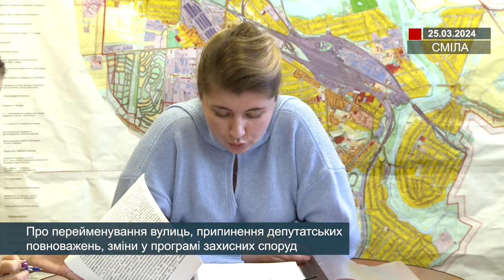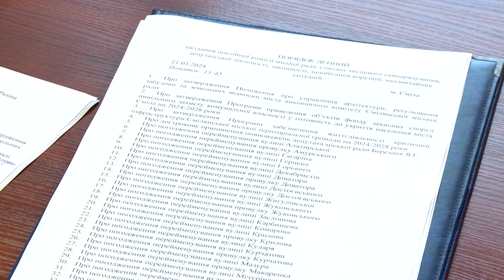Про перейменування вулиць, припинення депутатських повноважень, зміни у програму захисних споруд